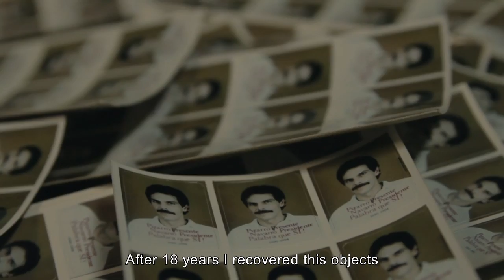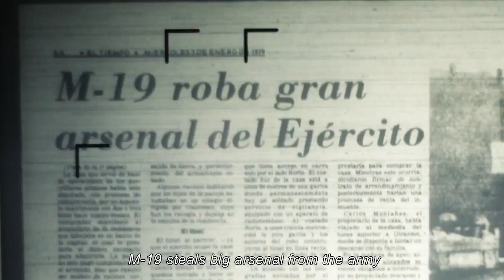Pizarro Trailer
By Simón Hernández

La pelicula sigue los pasos de Maria Jose Pizarro desde el exilio, hasta el momento que decide volver, recuperar la historia de su padre, para entender los pasos quelo llevaron a su asesinato.

This film follows Maria Jose Pizarro’s steps from exile until the moment she decides to return toColombia to recover her’s fathers, in order tounderstand the steps that led to his murder.